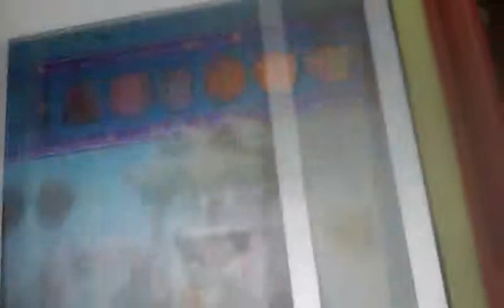January 31, 2016